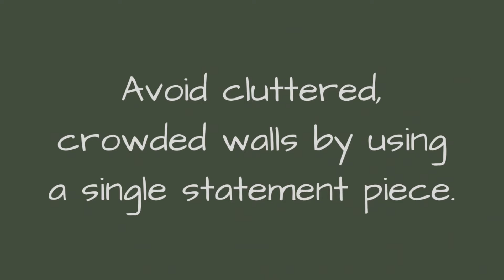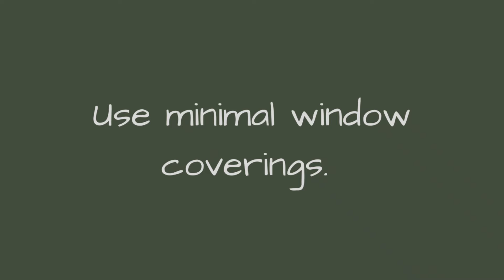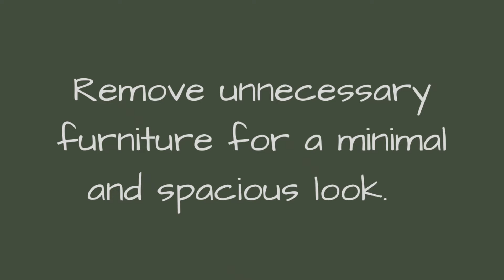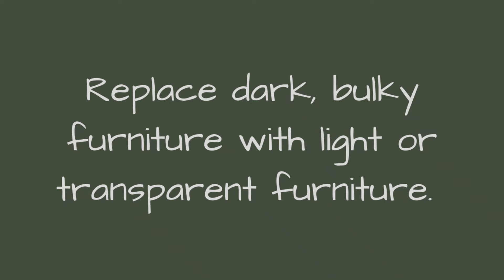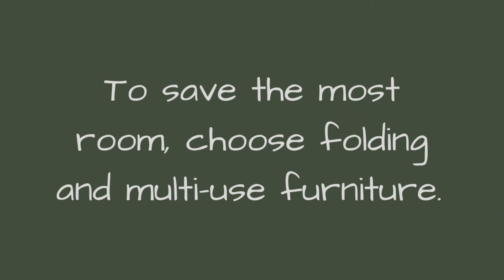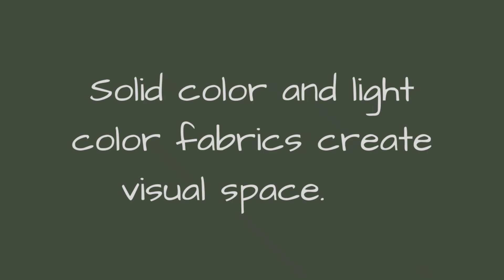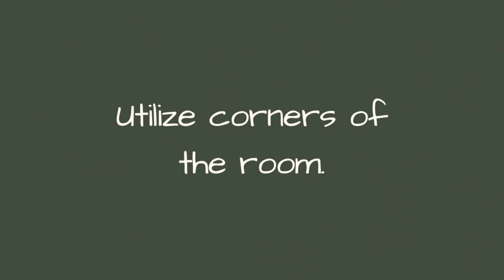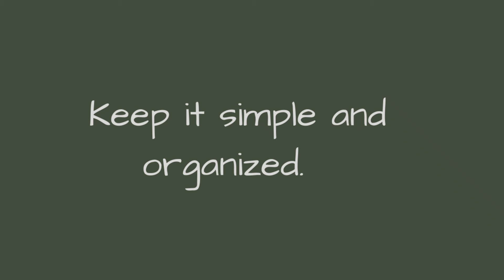14 Easy Ideas to Make a Small Living Look Larger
How much fun is it to make a few changes and have your living room feel larger. these ideas will get you started. Enjoy!

Below are links to some of the items shown in this video.
0:09  Paint walls
0:53 Pictures
1:40 Mirrors
2:27 Curtains
3:05  Minimal Furniture
3:52  Lamps
Shelf Floor Lamp
Modern Wall Sconce Light
4:48  Light Furniture
5:44  Low Furniture
6:31  Multi-Functional Furniture
Lift Top Coffee Table Desk
Storage Bench Ottoman
7:27  Light Color Fabrics
8:09  Rugs
8:44  Light Color Furnishings
9:30  Corners
Corner Shelf Wall Mount
Wall Mount Corner Shelves Gray
Tall Corner Shelf
10:26  Keep It Simple